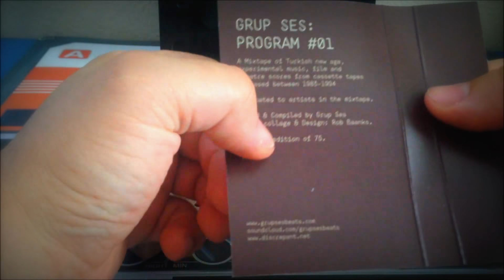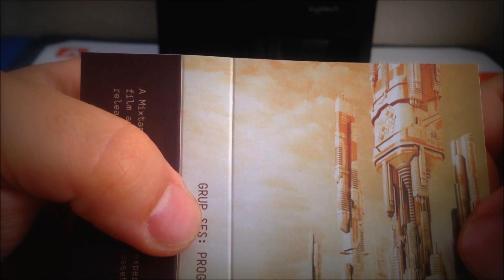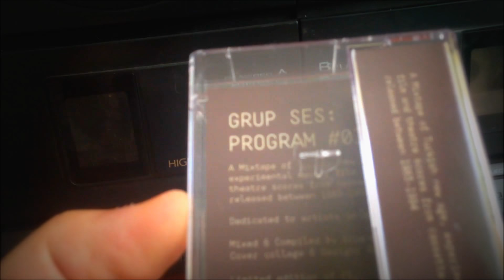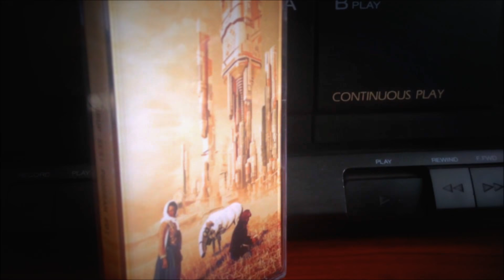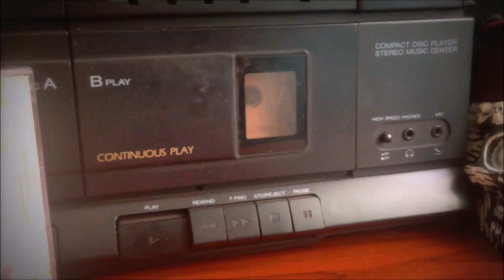GRUP SES Program #01 Kaset İnceleme